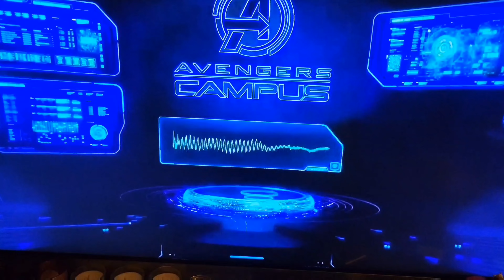future trip but where too?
check this up on where we are going in November?